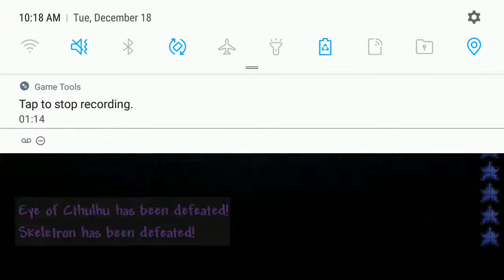Terraria Boss Kill Mobile Gameplay Part 1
Hello guys this is my Terraria Boss Kill Gameplay and Hope You Enjoy PEACE!!